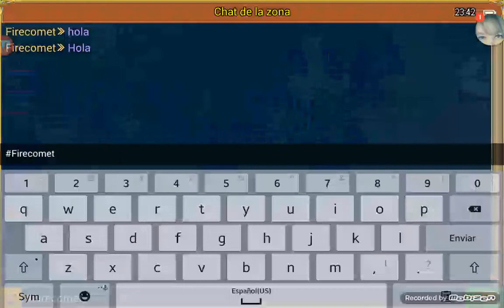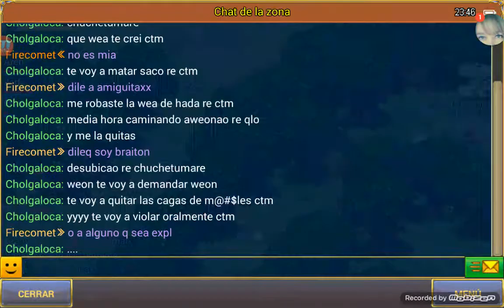FARMANDO!! - Warspear online #11 (Español)